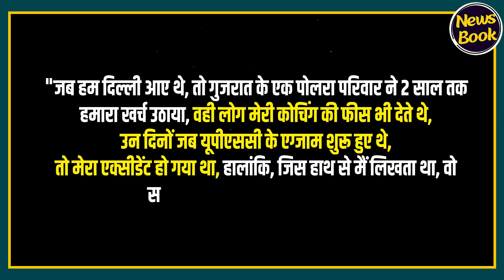22 साल की उम्र में IPS, सफीन हसन की कहानी जितनी भावुक है उनती Inspiring भी..! | Newsbook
22 साल की उम्र में IPS, सफीन हसन की कहानी जितनी भावुक है उनती Inspiring भी..!